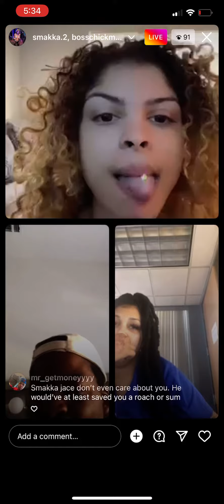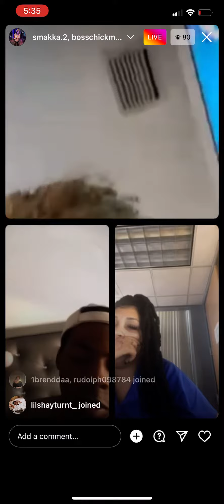Smakka.bih, glock30k, bosschick on live talking